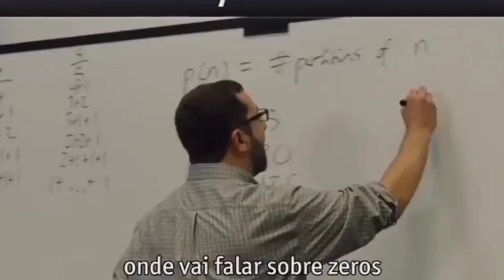chamada filmes da sessão da tarde dessa semana (24 a 28/4) na tv globo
veja toda a programação de filmes da sessão da tarde na tv globo de 24 a 28 de abril